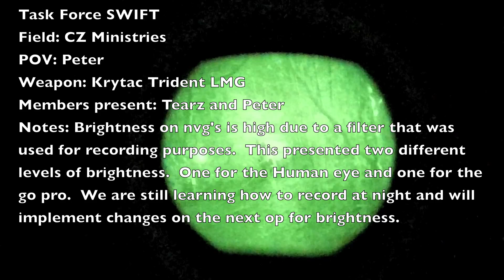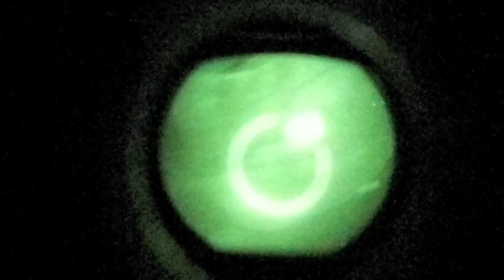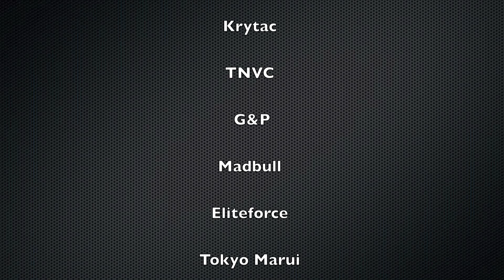CZ ministries night op 3/19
Task Force SWIFT
Field: CZ Ministries
Date 3/19